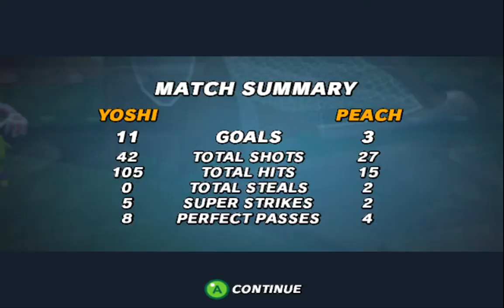Super Mario Strikers (Part 31) - (Super Mushroom Cup) - (Yoshi VS Peach) - (Final) - (Professional)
We're now at the final of the first super tournament, let's see if we can score another clean sweep and claim the trophy.